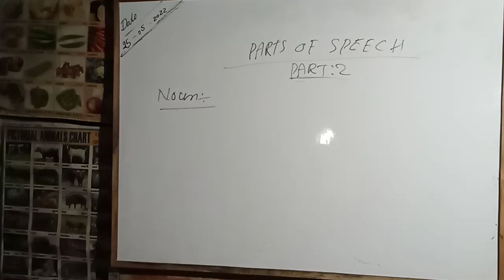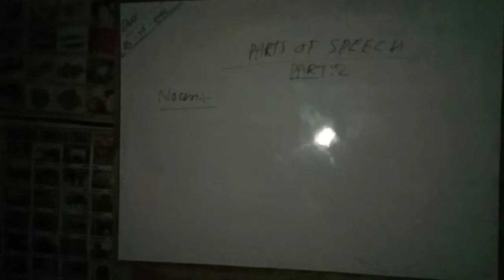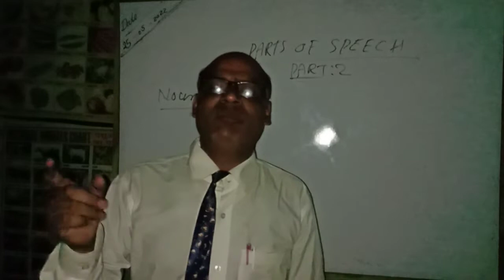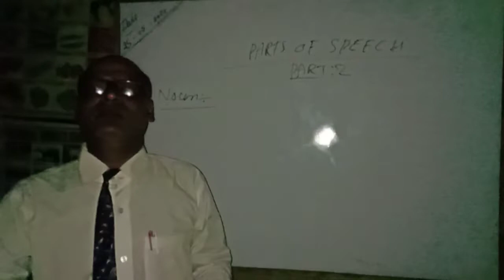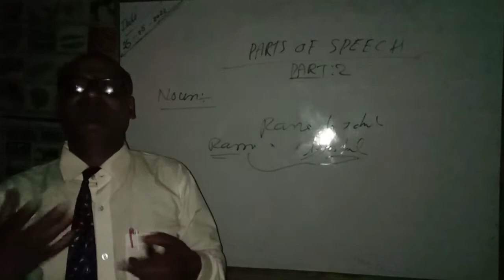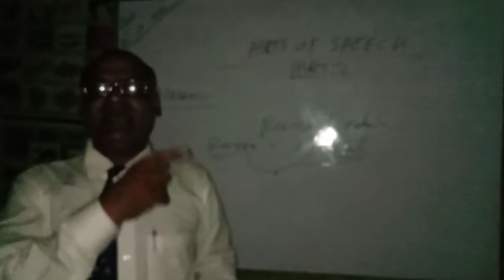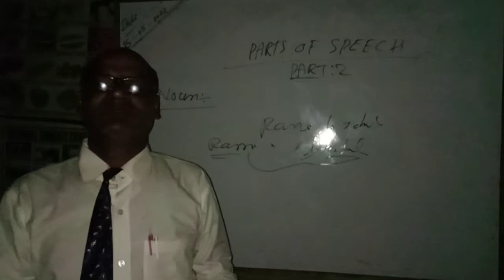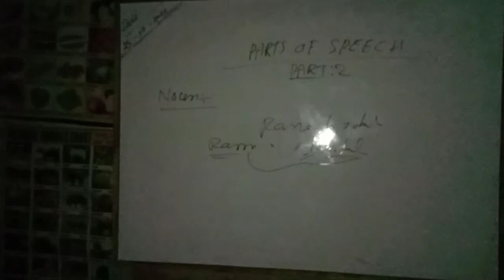Parts of Speech //Part 2. Explanation